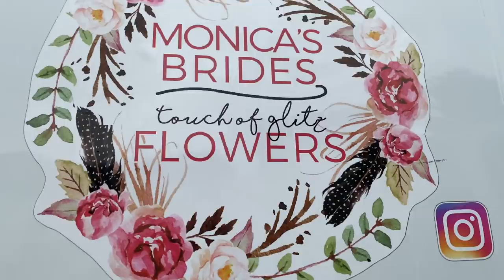WEDDING PLANNING (LUCIANOTV WEBISODE)